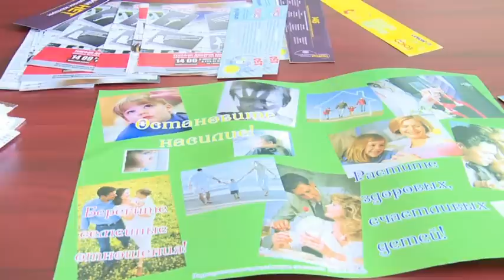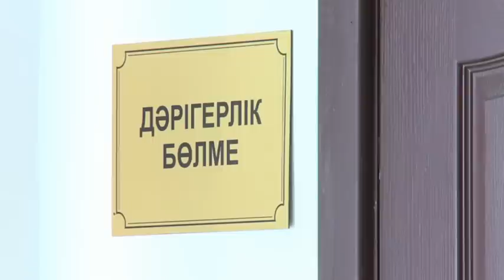AST 21 02 14 rus